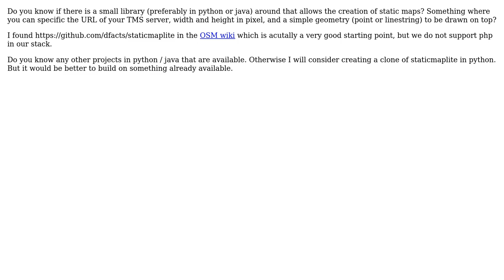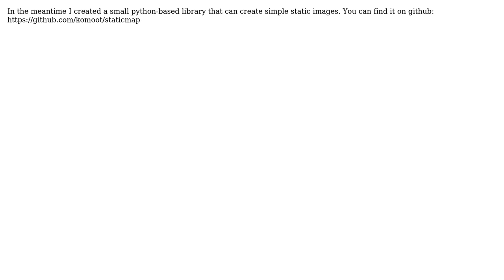GIS: library to create static maps (an image) with custom map features (2 Solutions!!)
GIS: library to create static maps (an image) with custom map features

With thanks & praise to God, and with thanks to the many people who have made this project possible! | Content (except music & images) licensed under CC BY-SA | Music | Images & others | With thanks to user linqu user Jesse Crocker and the Stack Exchange Network Trademarks are property of their respective owners. You are responsible for your own actions.